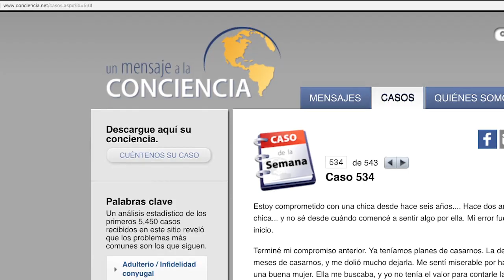«Estoy con dos mujeres a la vez»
«Intenté cortar la relación con las dos chicas, pero creo que para ellas no hay excusas que valgan. Si les dijera la verdad, se acabaría mi mundo porque estaría dejando una parte de mi corazón en cada una de ellas.»